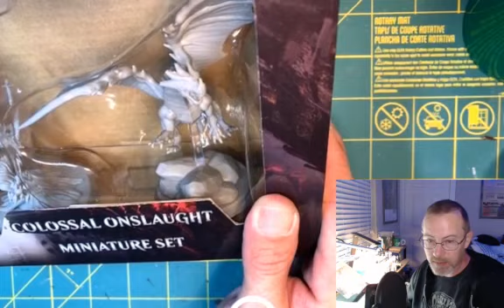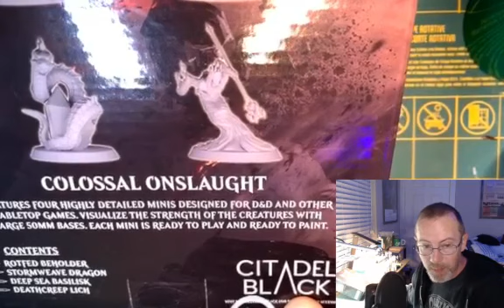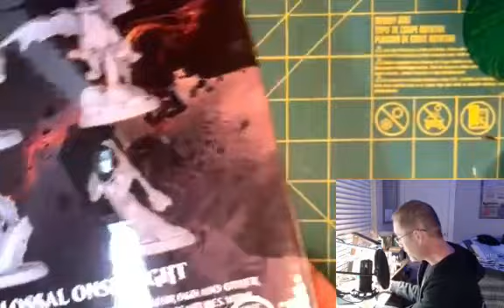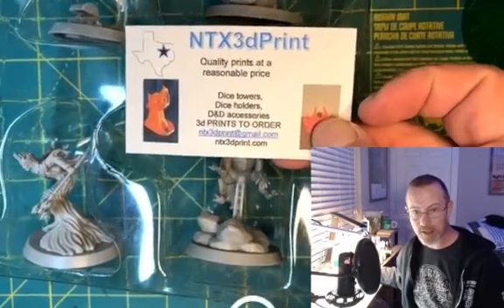Pursuing a passion: Honest Reviews - Citadel Black minis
In this episode we explore a set of Citadel Black Monster minis.

Hey roleplay gamers, Green Oakes Games' GM Joe always here to help explore the realms of various RPG's and storytelling through RPGs from both GM and Player perspectives to help grow the community. If you've ever played RPGs, or have been curious about RPGs please Subscribe below right now to be a part of our weekly discussions of the tips, tricks, reviews, discussions and stories of over 40 years experiencing the TTRPG experience and click on our patreon link in the description if you would like to help support our growth.